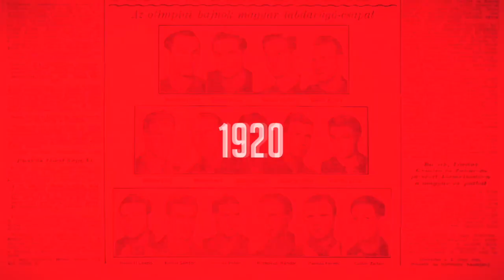Zachariassen a Machester Uniteddel szeretne játszani az El-ben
A Ferencváros Kecskemét elleni első félidei játékával elégedett volt Kristoffer Zachariassen, az NSO Tv-nek úgy fogalmazott, egy jó napon akár három-négy gólt is lőhettek volna, annyi helyzetük volt. Az 1–1-es döntetlent a hátuk mögött hagyva jövő hétvégén a DVSC otthonában lépnének újra a győzelem útjára. Előtte azonban még ellenfelet kapnak az Európa-ligában.